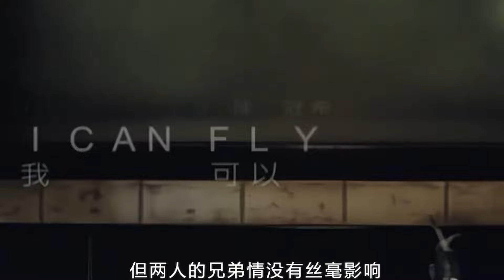當年周傑倫為什麽挺陳冠希！坦白：我被四個人群毆！只有他抄板凳